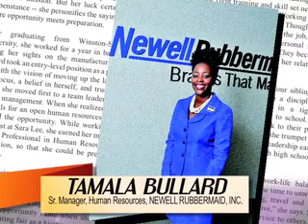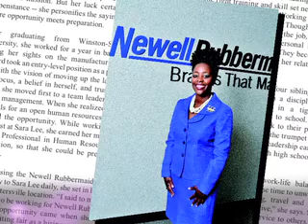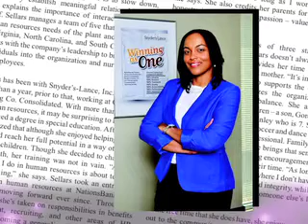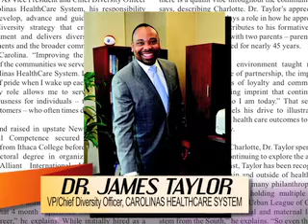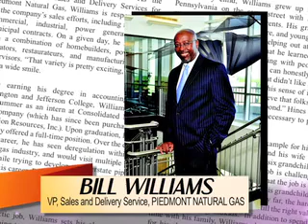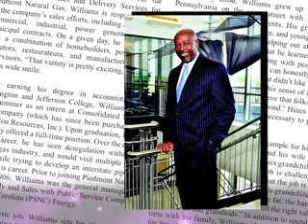WHO'S WHO IN BLACK CHARLOTTE: Living Legends and Interesting Personalities